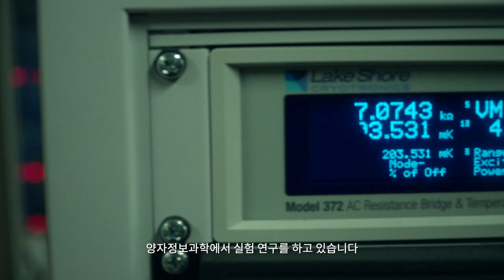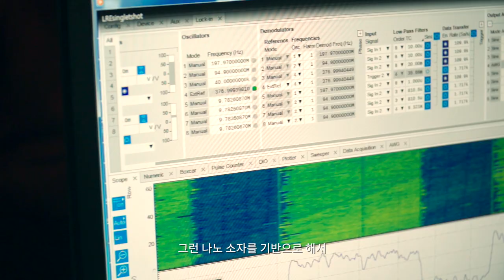[연구뭐하지?] 김도헌 교수_서울대학교 '양자집적회로 연구실' | 대한민국에서 귀하다는 양자컴퓨터 연구실에서 울려퍼지는 두두둥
요즘 난리난 양자컴퓨터를 연구하는 연구실에서 드럼소리가 울려퍼진다..?!
그 전설의 진실을 찾아서...

김도헌 교수님의 서울대 물리천문학부 '양자집적회로 연구실'입니다!